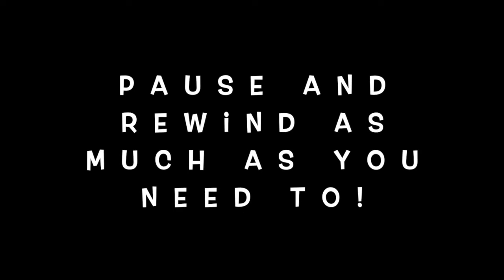Primary Color Acrylic Still Life PART 3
Painting the lower fabric area.